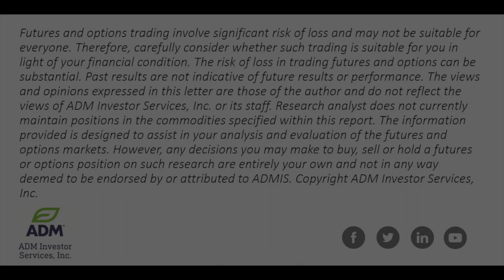Inflation Expectations Easing In Euro Zone